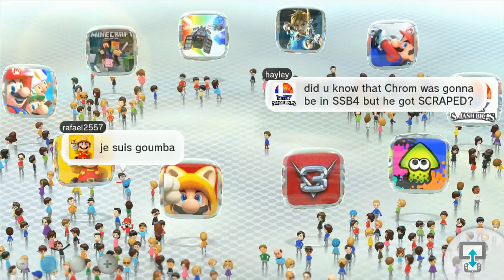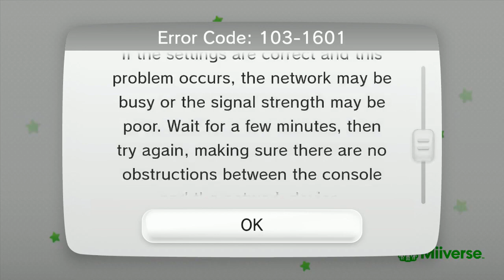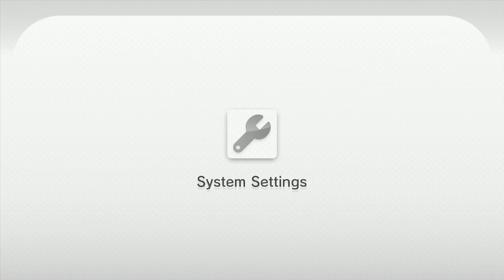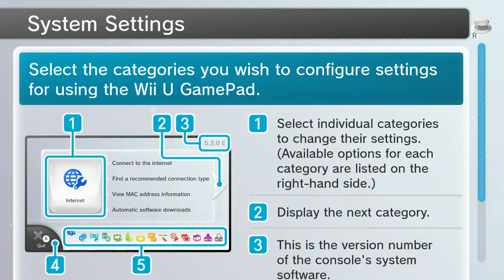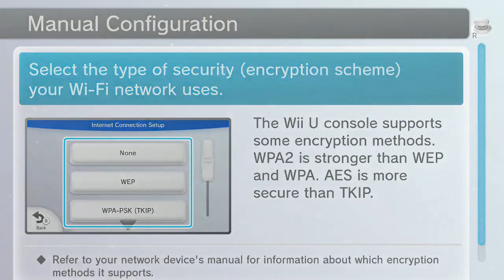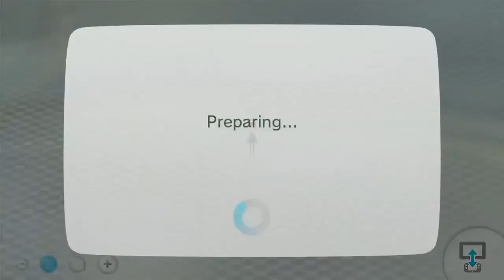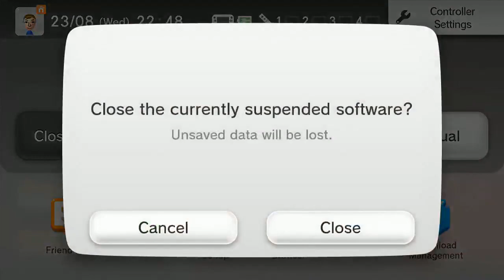Mario Kart 8 - Nintendo Wii U